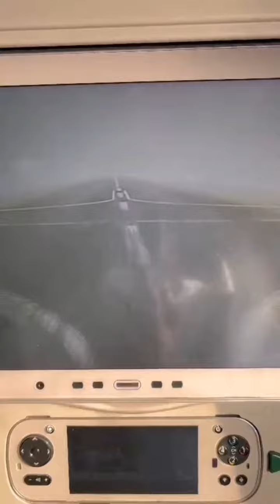Landing time in Dubai